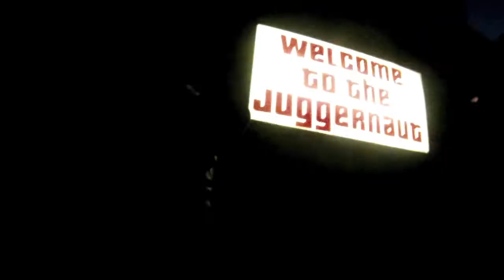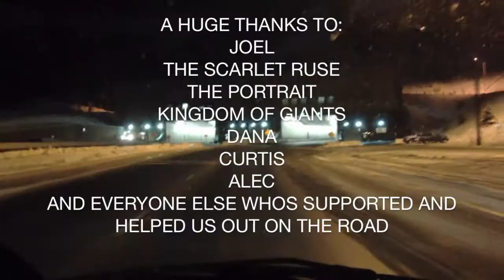ATLAS TOUR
ATLAS tour Dec. 2011 and Jan 2012